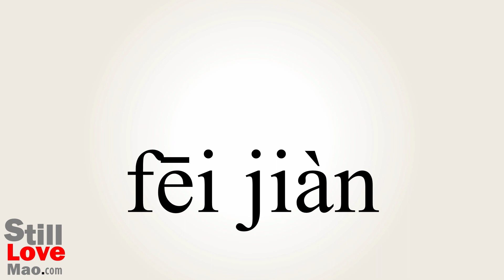How to Say Spattering in Chinese